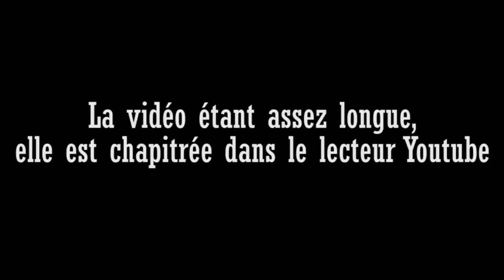Opération camouflage (avec un ancien chef de groupe des parachutistes)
Ca faisait longtemps qu'on voulait vous parler de camouflage, et pour que ce soit sans faille on l'a fait avec un expert: un ancien chef de groupe des parachutistes de la marine

0:00 Intro
1:06 Terrang
2:00 Introduction au camouflage
4:11 Les différents types de camouflages
19:36 FFOMECBLOT
30:06 Maquillage
33:57 Veste de camouflage
38:15 Ghillie désert
41:41 Ghillie feuilles mortes
46:50 Camouflage minimaliste
48:13 Ghillie lourde
55:00 Outro